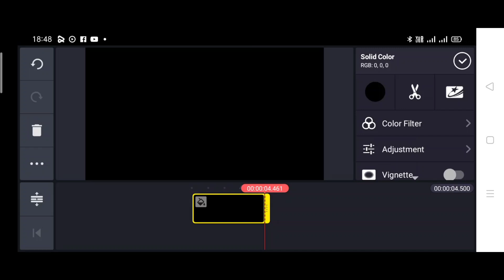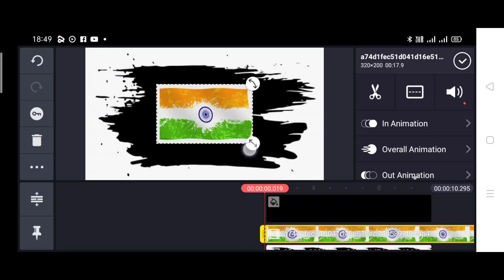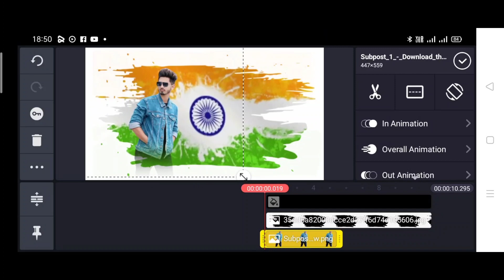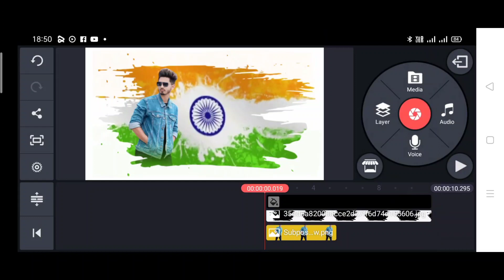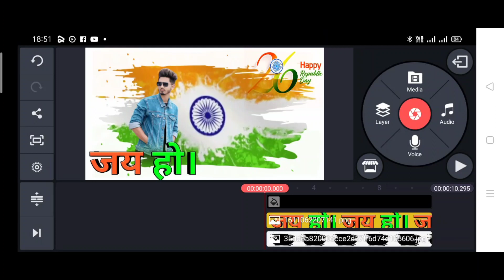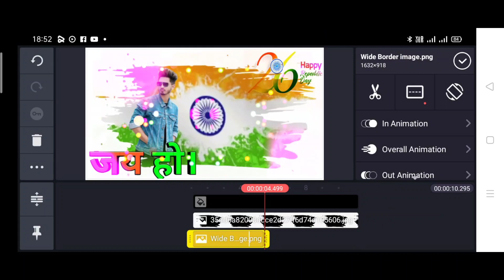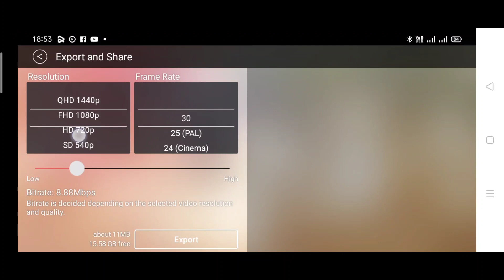26 january video editing | 26 january video editing kinemaster|republic day video editing kinemaster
26 january video editing | 26 january video editing kinemaster|republic day video editing kinemaster

Republic day video editing kinemaster
26 january video editing kinemaster
26 january video editing 2021
Republic day video editing kinemaster 2021
Kinemaster Video Editing
26 january status video editing
Kinemaster se Video kaise banaye
26 January Status Video editing
Republic day status kaise banaye
Trending 26 January video editing 2021
Kinemater video editing new
Republic day special status video editing
26 january video editing kinemaster
kinemaster video
Kinemaster video editing
26 January status video editing
26 January status video download
26 January status video
26 January whatsapp status video
26 January ke status video
26 January Kinemaster video
Kinemaster 26 January video editing
26 January video banaye

Social Connect. ✔️

EDUCATIONAL
PURPOSES ONLY